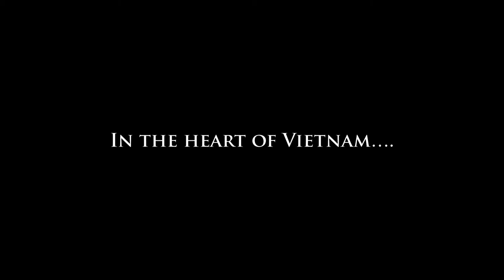Vinpearl Phu Quoc Resort